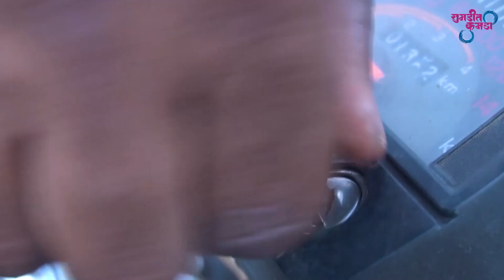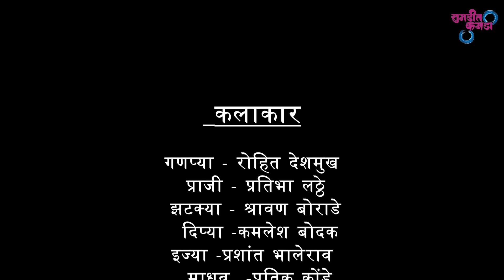सुमडीत_कुमडी भाग २१ | आबा क्रिकेटर धमाल कॉमेडी | Sumdit Kumdi Comedy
लेखक / दिग्दर्शक / निर्माता - रोहित देव देशमुख

कलाकार
गणप्या - रोहित देशमुख
प्राजी - प्रतिभा लठ्ठे
झटक्या - श्रावण बोराडे
दिप्या - महेश कोरे
पूजा - साक्षी वाघमारे
विजू दादा - विजय काकडे
ढिल्या - गणेश रामपुरी
रव्या - सोहेल पठाण
भाज्या - एकनाथ सुरवसे
आर.जे. - लक्ष्मीकांत पाटील
आबा - गणेश शिंदे बार्शी
सूर्या - अक्षय कदम
सरपंच - राजेश पवार
गण्या - सचिन माळी
मन्या - मयूर काळे
हनम्या - रोशन एडके

रोहित देशमुख
संपर्क - ७५०७५७५४११